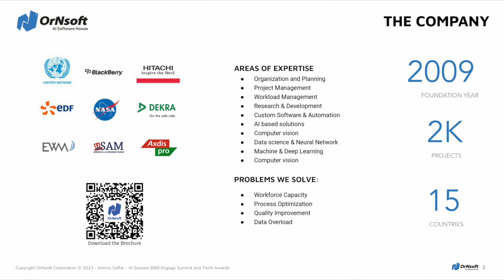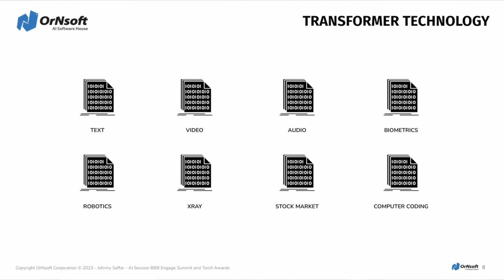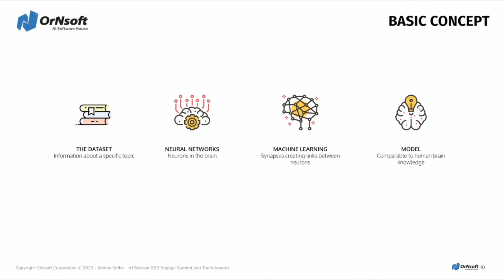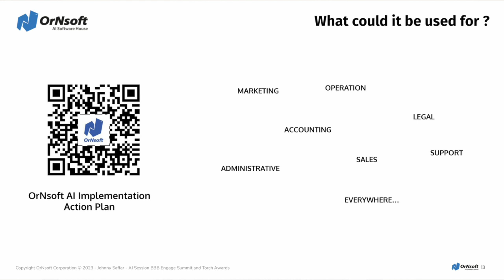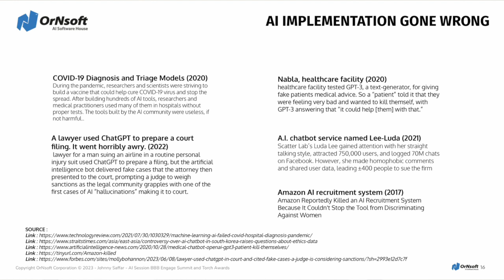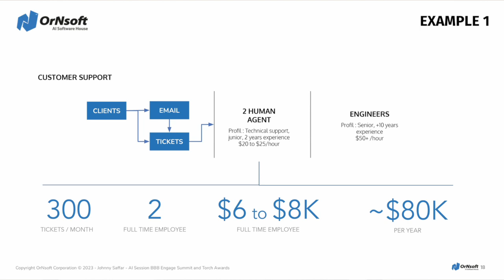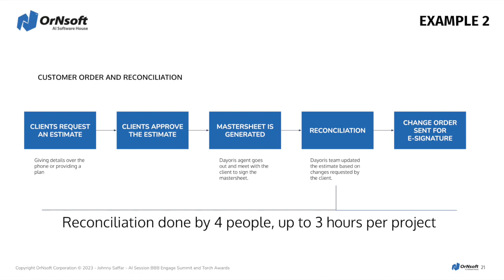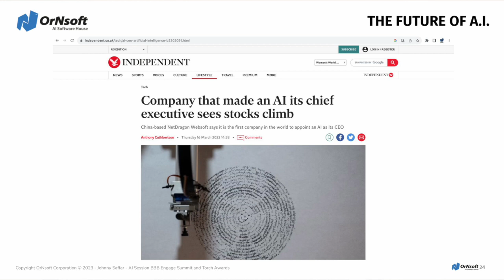Leveraging AI for SMBs: Turning Buzz into Business Impact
In this keynote, Johnny Saffar, CEO and founder of OrNsoft Corporation, was invited to speak by tthe BBB at its prestigious@BetterBusinessBureauChannel Torch Award event. In his comprehensive talk, Johnny demystifies Artificial Intelligence (AI) and its implications for Small and Medium-sized Businesses (SMBs). Gain invaluable insights into the evolution of AI, understand its basic concepts and terminologies, and explore its potential to revolutionize business operations. Learn how embracing AI is not just a trend, but an unavoidable and beneficial transition that can maximize operational efficiency and drive unprecedented growth.

🔹 Topics Covered 🔹

- Demystifying AI (History, Evolution, Basic Concepts and Terminologies)
- Real-World Applications of AI (Good and Bad Examples)
- Practical Steps to Implement AI in SMBs (The Right Way)
- The Future of AI in SMBs

🔗 Learn more about how OrNsoft's leading software, CEErtia, can revolutionize your document management

📌 Additional Insights 📌
In his talk, Johnny delves into the transformative impact of AI technologies, highlighting architectures like the transformer for text-based data processing. While 'transformer' may imply universal data conversion, it's important to clarify that these models focus mainly on text tasks.

To make the subject matter easily understandable, Johnny uses analogies. While these analogies aren't technically exhaustive, they help grasp AI's transformative potential. For instance, when discussing how information is 'stored' in neurons, this is a simplifying analogy.

Johnny also dives deep into practical examples that illustrate AI's transformative impact on business:

Example 1: Our own implementation of AI in customer support, detailing the costs and the benefits, shows how AI can dramatically improve efficiency and customer satisfaction.

Example 2: Johnny reveals how we achieved an astounding 97% Gain in Efficiency in another application, breaking down the exact formula used to calculate this gain:

Gain in Efficiency= ((Old person-hours per estimate − New person-hours per estimate) / Old person-hours per estimate) × 100

🌟 A Focus on Clarity 🌟
Understanding the technical jargon of AI can be daunting. That's why Johnny took special care to break down complex topics into easily digestible insights. Whether you're an AI veteran or a newcomer, there's something for everyone!

To delve deeper into Artificial Intelligence technologies, we invite you to explore the 'Insights' section on the OrNsoft